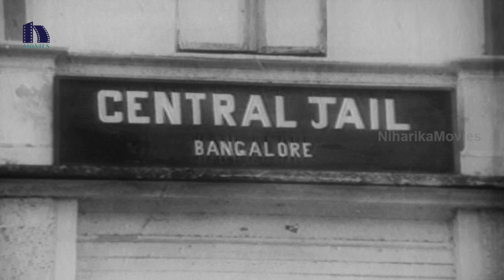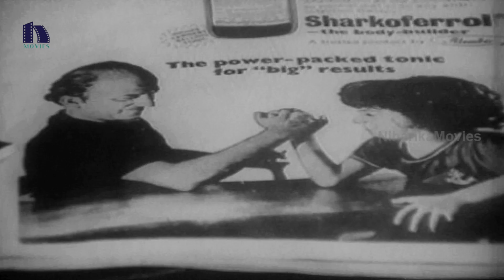Mondigatam Telugu Full Movie Part 3 || Rajinikanth, Kamal Haasan, Jayasudha, K.Balachander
Watch Mondigatam (1975) Telugu Full Movie Parts.

Starring Rajinikanth, Kamal Haasan, Jayasudha, Srividya, Major Sundarrajan, Nagesh, Y.G. Mahendran, Kannadasan among others. This movie is written & directed by K. Balachander & produced by G. Madhukumar under the banner Pooja Films. Music composed by M.S. Viswanathan.

Story :

Prasanna (Kamal Hassan) is nursed back to health by a classical singer Bhairavi (Srividya) after a bad street-side fight. The two slowly falls for each others love and decide to get married in spite of their age gap, and a past relationship that Bhairavi is still inextricably tied to. In the meantime, Prasanna's father (Major Sundararajan) embarks on a relationship with the young girl Ranjini (Jayasudha). But we soon find out that Ranjini is actually Bhiaravi's daughter (Born to Rajinikanth and Srividya). Both relationships arrive at a dilemma with the reveal of an unexpected twist when Bhairavi's long - lost husband (Rajinikanth) comes into picture.

Cast & Crew :

Rajinikanth: Anthuleni Katha, Mappilai, Raja Chinna Roja, Raajadhi Raja, Sri Raghavendra, Kochadaiiyan, Vikrama Simha, Ra.One, Enthiran, Robot, Sivaji, Veera, Chandramukhi, Baba, Dalapathi, Padaiyappa, Muthu, Narasimha, Arunachalam, Hum, Kanoon Ka Khiladi, Bulandi, Krantikari, Peddharayudu, Phool Bane Angaarey, Shanti Kranti, Chaal Baaz.

Kamal Haasan : Andamaina Anubhavam, Sagara Sangamam, Moondram Pirai, Vayasu Pilichindi, Subha Sankalpam, Indrudu Chandrudu, Aakali Rajyam, Guppedu Manasu, Maro Charitra, Anthuleni Katha, Tik Tik Tik, Tenali, Bharateeyudu, Panchatantrum, Vishwaroopam, Dasavatharam, Hey Ram, Michael Madan Kamaraju, Swathi Muthyam, Bharateeyudu, Manmadan Ambu, Eenadu, Mumbai Express, Vasool Raja MBBS, Indian, Pushpaka Vimanamu, Oka Radha Iddaru Krishnulu.

Jayasudha - Yevadu, Chandrudu, Seethamma Vakitlo Sirimalle Chettu/SVSC, Devudu Chesina Manushulu, Kotha Bangaru Lokam, Parugu, Bommarillu, Balu ABCDEFG, Amma Nanna O Tamila Ammayi, Sakhi, Yuvakudu, Money Money, Money, Ontari Poratam, Meghasandesam, Premabhishekam, Sivaranjani, etc.

Directed by K Balachander : Maro Charithra, Andamaina Anubhavam, Rathi Manmatha, Tholikodi Kusindhi, Bhale Kodallu, Bomma Borusu, Manmadha Leela, Rudra Veena, Aakali Rajyam, Paravasam, Idhi Katha Kadu, 47 Rojulu, Rudraveena, Anthuleni Katha, Kokilamma, Tholikodi, Koosindi Guppedu Manasu.